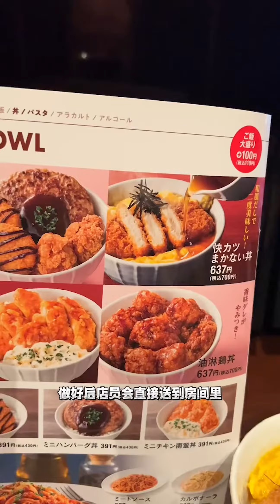【日本生活】在日本網吧上網是種什麼體驗？日本的網吧都是獨立的小屋，還可以看漫畫，洗澡，洗衣服，感像是一個小型旅館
记录在日本的日常生活